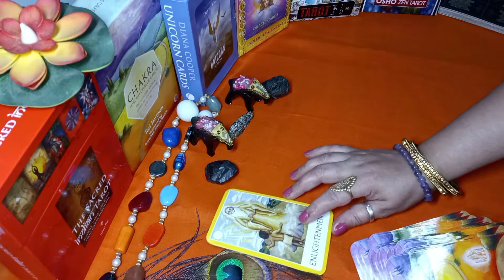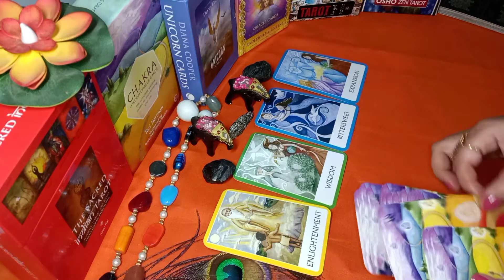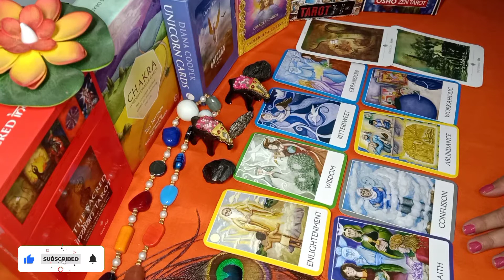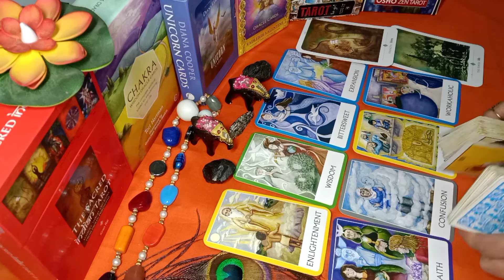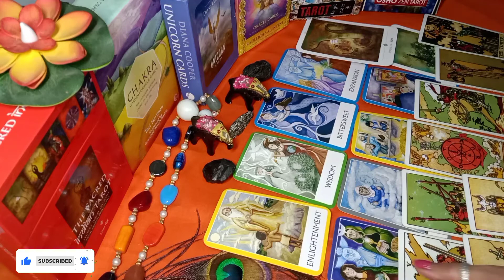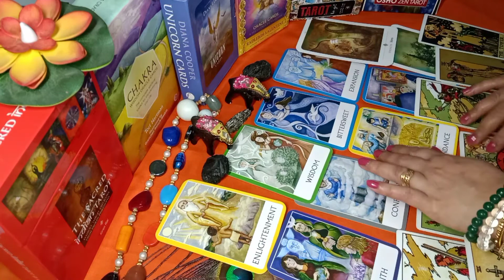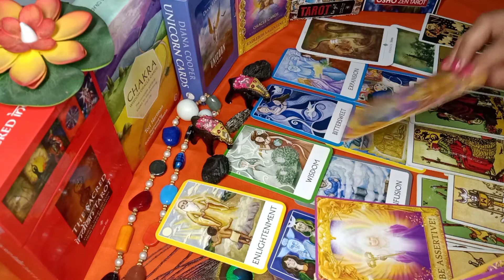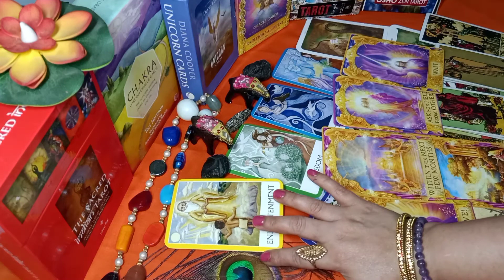Taurus वृषभ राशि ❤️ |July August September | Love and Career | Tarot in Hindi | A Tarot World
Hello everyone,

I am Upasana certified tarot card reader and psychic also.

It is a general reading and predictions only.It maybe resonate or maybe not resonate with you.

It is also fun and entertainment for those who don't believe this . Always be positive.

My charges are reasonable @
Rs 459 only Tarot with numerology.

For N R I : Rs 999 only.